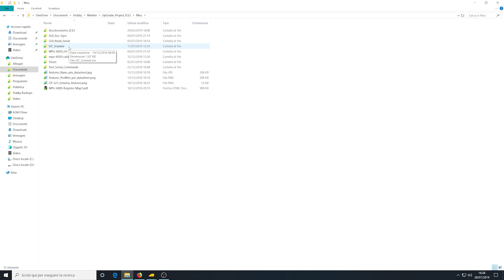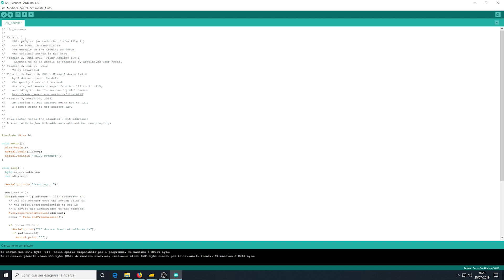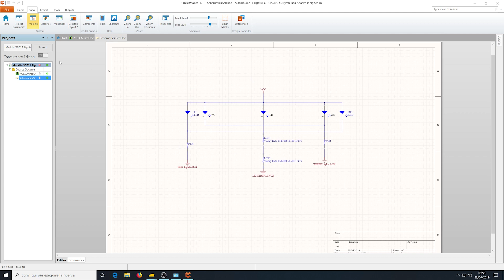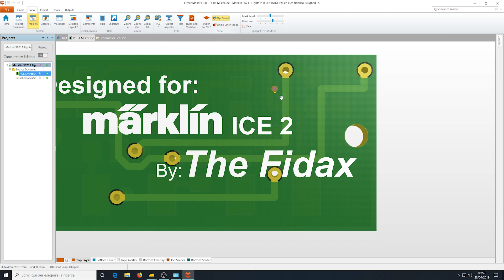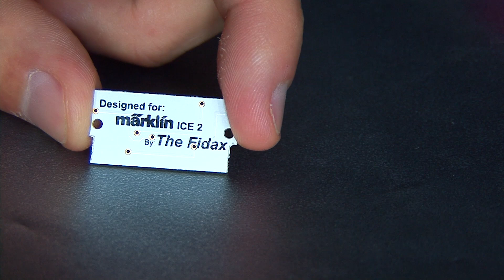Märklin DB ICE 2 Upgrade Project #4 | Inversione Luci Bianche e Rosse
⚠⚠⚠ LEGGETE LA DESCRIZIONE PER MAGGIORI INFORMAZIONI ⚠⚠⚠
➤ FASE 4: Inversione luci di marcia Bianche e Rosse
☛ Questo progetto prevede l'aggiornamento e il miglioramento dei modelli DB ICE 2 codice 36711 ( & 36712 ) prodotti dalla Märklin ☚
☞ Saranno presenti più FASI del progetto ed esse verranno documentate in video appositi e in una discussione ( in ITALIANO ) dedicata sul sito 3Rotaie.it (link di seguito) ☜
In questa fase vedremo come realizzare l'inversione delle luci bianche e rosse tramite un accelerometro GY-521, per dotare il modello di luci rosse sono presenti nella discussione sul forum le informazioni necessarie.

🌎 Discussione su 3Rotaie.it [Per vedere le foto devi essere registrato al sito]
I DOWNLOAD SONO PRESENTI NELLA DISCUSSIONE

[ Materiale Occorrente ]
- Accelerometro GY-521
- PCB Luci (download nella discussione)
- LED rossi e bianchi 0805
- resistenze 0805 2.2Khom

👍 👍 [SUPPORTO SOCIAL] 👍 👍
Per darmi un supporto morale, avere le ultime novità ed i futuri aggiornamenti vi invito a mettere "mi piace" alla mia pagina FB

💲 💲 [SUPPORTO DONAZIONI] 💲 💲
Se vuoi aiutarmi con i contenuti a pagamento fai una donazione!